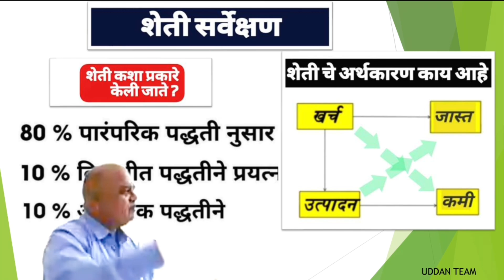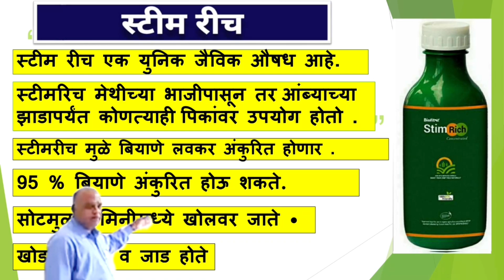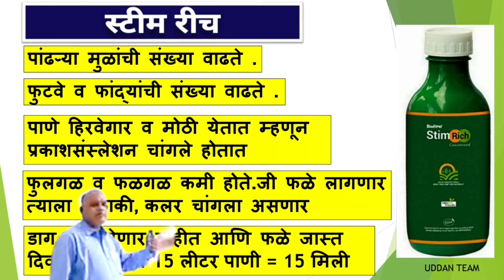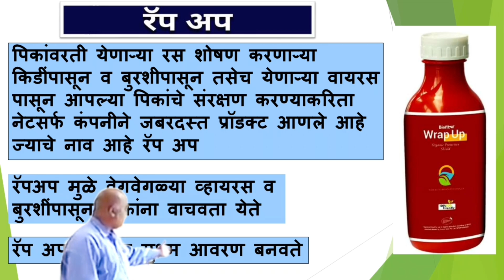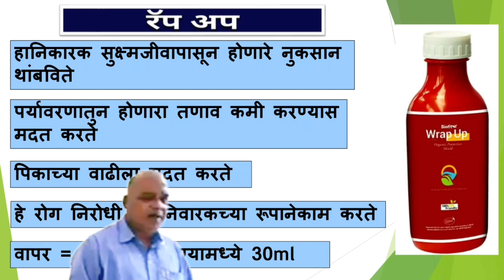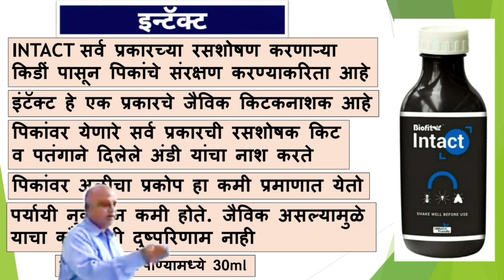Biofit जैवीक शेती चे फायदे 🌾 खर्च कमी उत्पादनात वाढ ! Biofit Netsurf Agricultural Products ची माहिती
Biofit जैवीक शेती चे फायदे 🌾 खर्च कमी उत्पादनात वाढ ! Biofit Netsurf Agricultural Products ची माहिती @ARNetsurf

🙏🏻नमस्कार ! आप सभी का स्वागत एवं अभिनन्दन है, मेरे चैनल "एआरनेटसर्फ" में। यहाँ इस चैनल पर आप नेटसर्फ के प्रॉडक्टस ऍंवम बिजनेस से संबंधीत रोजाना नयी नयी विडीयोंज देख सकते है। विडीयों को लाइक 👍 जरूर करें । आपके कमेंट्स का स्वागत है।

YOURS QUERIES SOLVED:
Biofit जैवीक शेती चे फायदे, खर्च कमी उत्पादनात वाढ,
Netsurf के स्टीम रिच , बायो 99 और रॅप अप के फायदे !,